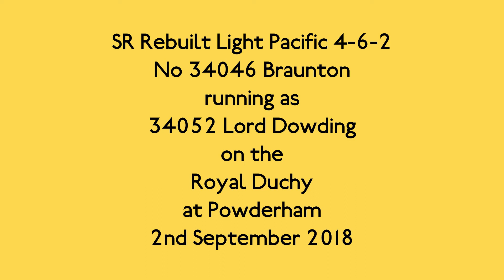34046/34052 at Powderham on the Royal Duchy 2nd September 2018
As the summer starts to draw to a close the warm air is still with us 34046 Braunton (running as 34052 Lord Dowding) heads majestically towards Starcross through Powderham on its way to Par on the Royal Duchy.